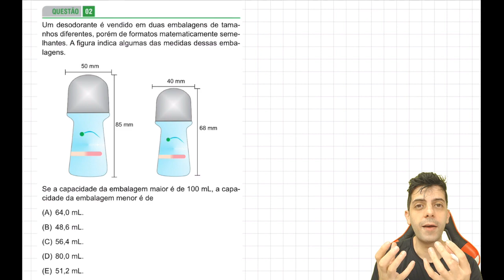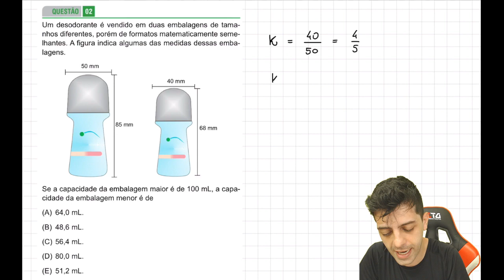FAMERP 2017 - Q2 Mat - Um desodorante é vendido em duas embalagens de tamanhos diferentes